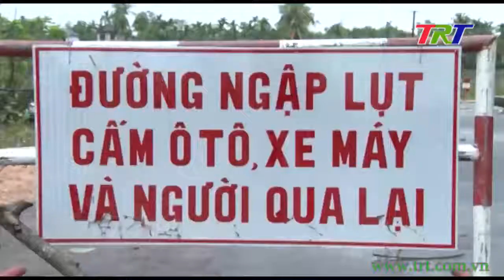Phong Điền: mưa lũ gây ngập cục bộ nhiều địa phương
Tại huyện Phong Điền, trong ngày hôm nay, tình trạng nước ngập cục bộ xảy ra ở nhiều địa phương, một số tuyến giao thông bị nước chia cắt, nhiều diện tích hoa màu cũng đã mất trắng do ngập lụt.